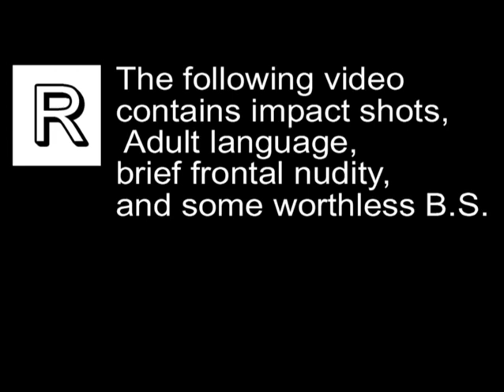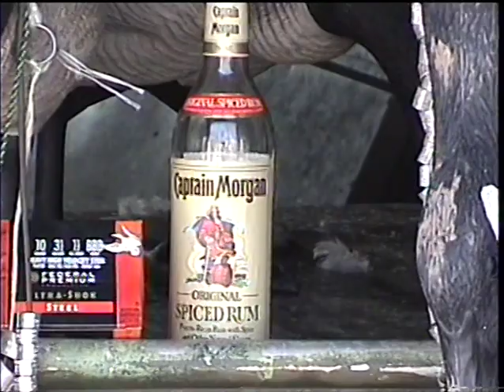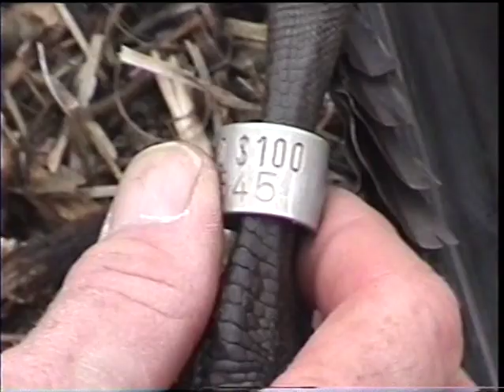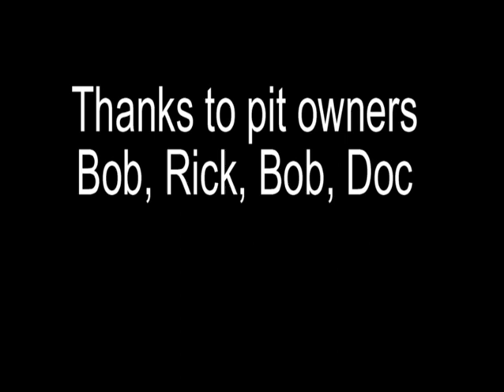Braceville with Bob H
A tribute to Bob Heingardner and his hunting exploits.